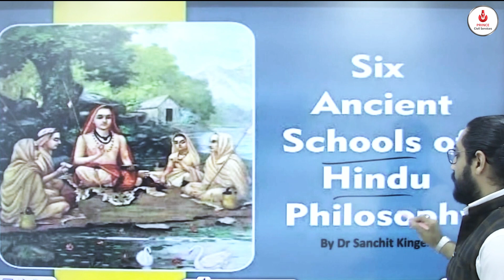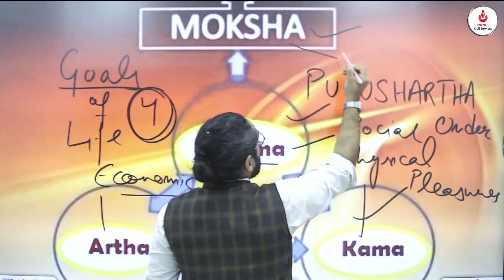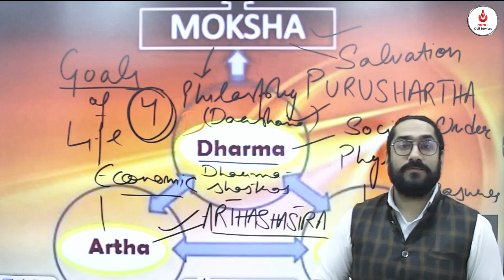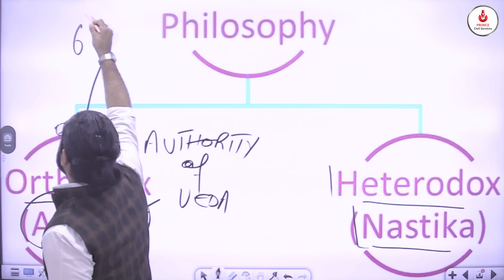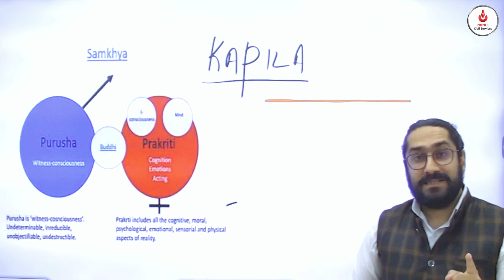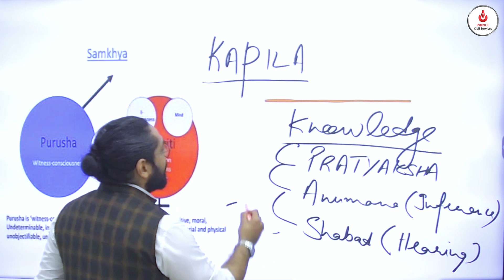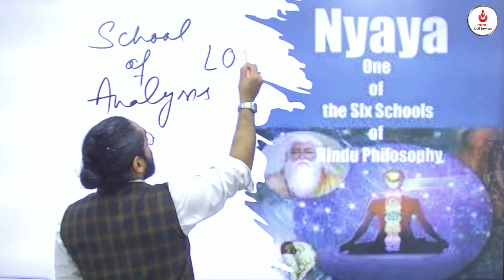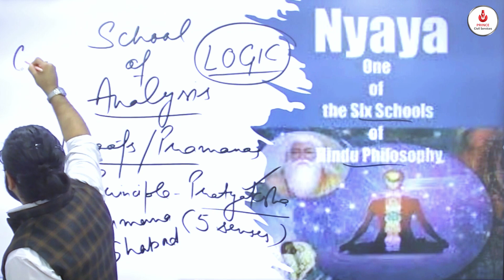Schools of Indian Philosophy - Part - 1 || Prince Civil Services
Moksha(Salvation) is one of the four goals/Purushartha of human life.And Moksha is the subject matter of Philosophy i .e. Darshana.In this Video we are going to discuss the Indian schools of Philosophy and in this Part -1 3 schools are discussed -Sankhya,Yoga and Nyaya.This video will be followed by Part 2.